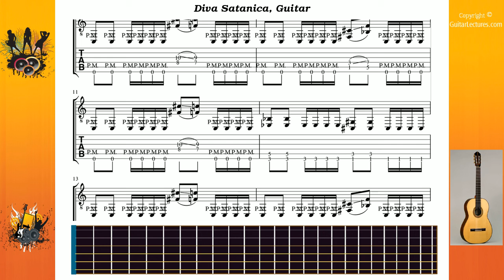Diva Satanica - Arch Enemy - Guitar